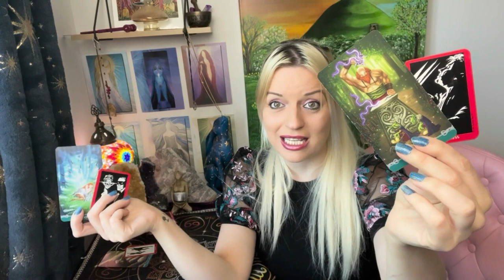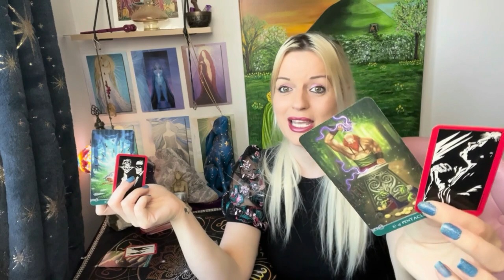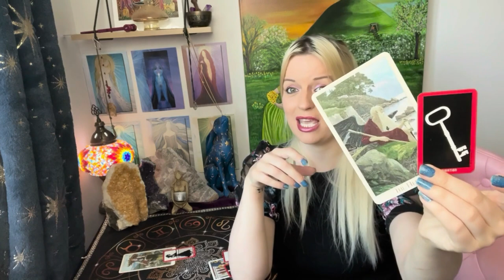Are they watching your social media? Pick a card!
❤I have spaces for email readings on June 24th
💙I have a couple of spaces for video readings on July 14th
💚I will be back full time August 8th.
No update this week as i am currently away :)